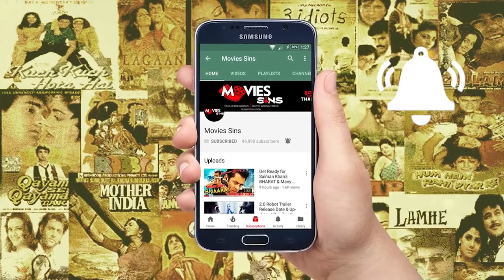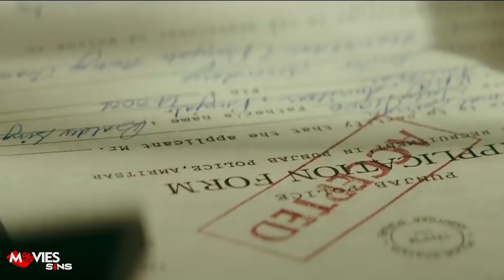GOLD Teaser Breakdown |Thing You Missed | AKSHAY | MOUNI | KUNAL | AMIT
Hello freinds aaj hum baat karne wale hai akshay kumar ki movie gold ke teaser trailer ke bare me to kya hai woh chaliye dekhte hai